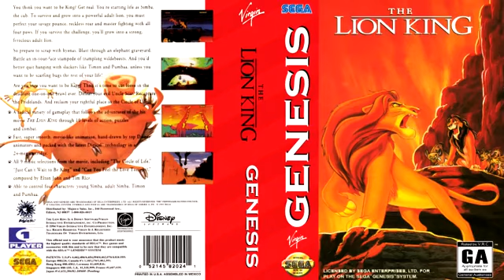Lion King Genesis Music Simba's Destiny